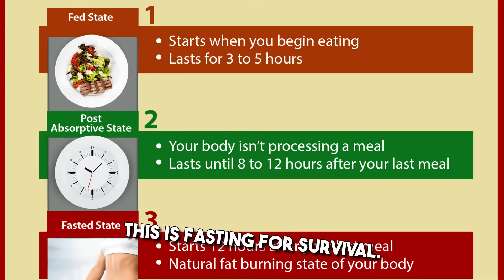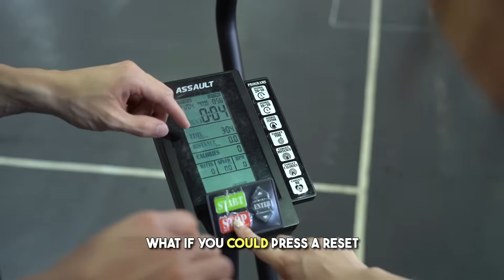Fasting for Survival How Autophagy Rebuilds Your Body Dr Pradip Jamnadas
In this eye-opening video, Dr. Pradip Jamnadas breaks down how fasting activates your body’s natural healing system — through a powerful process called autophagy. 🧬✨

If you’ve ever wondered how to boost your immunity, burn fat, fight disease, or even slow aging — all without medications — this video will change the way you think about food and fasting. 🙌🍃

✅ Learn:

What is autophagy and how it works

How fasting regenerates your cells & stem cells 🌱

The truth about insulin, fat loss, and longevity

How to safely start fasting as a beginner 💧

💥 Your body isn’t broken — it’s brilliant. And fasting may be the reset you’ve been looking for.

🎯 Watch now, and unlock the healing wisdom your body already holds.

🧠 Let’s connect:
👍 Like if this inspired you
💬 Comment: Have you tried fasting? What was your experience?